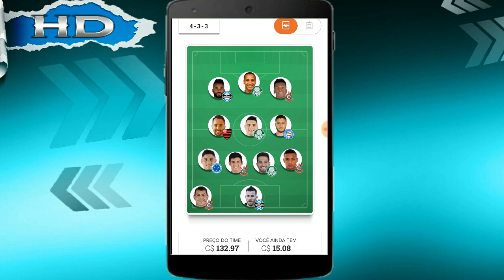TIME DEFINITIVO 21 RODADA CARTOLA FC 2017!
Fala Galera, com muito orgulho que trago mais um video de CARTOLA FC 2017, dessa vez sobre a 21 RODADA, o time ficou muitooo top se liga nas DICAS! E rumo a mitagem 🎩❤

* Dicas 21 RODADA*